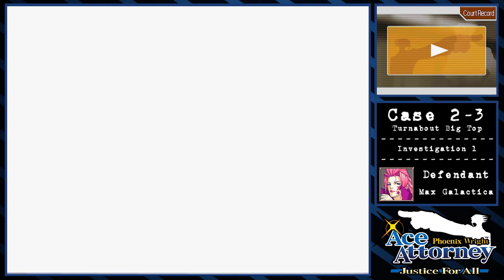PW:AA: Justice For All Part 9 - Case 2-3 - Investigation 1 | Game Walkthrough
Phoenix Wright Ace Attorney 2. I'm asked to defend a famous magician accused of murder at a circus. Let the fun and games begin.

If you enjoyed the video, please 'Like'. It really helps me out!

Phoenix Wright: Ace Attorney Justice for All is a visual novel adventure video game developed and published by Capcom for the Nintendo DS video game console.

The setting for the game takes place roughly one year after the events of the first game (based on the ages of the returning characters), and again in Los Angeles, California in the English localization. The player controls the protagonist of its predecessor, Phoenix Wright, as he defends clients in four court trials.

Justice For All plays similarly to the first Ace Attorney game as a virtual novel game. While the game has been adapted from the GBA version to use the DS touch screen, none of the special investigation techniques introduced in the "Rise from the Ashes" case from the first game reappear.

A small but significant change is that a player can now present the profiles of people involved with the case, in addition to the evidence in the Court Record. The player can present them either during the court room or investigative phases. For example, the player can present a profile to ask a person about that person.

Justice for All features a new gameplay concept called Psyche-Lock. Phoenix Wright has to unlock several locks that have been placed over a witness' heart in order to reveal the truth. The Psyche-Lock occurs only during the Investigation phase, and is observed when trying to follow a line of questioning with a person involved in the case. When it is revealed that the person has one or more Psyche-Locks, the player can then initiate breaking of those locks. Typically, the player will be asked to point out evidence or a location to complete a question being asked; if the correct evidence is used, it is likely one Psyche-Lock will be broken or may lead to an additional question. If the incorrect choice is made, the player takes health damage (described below). However, unlike courtroom questioning, the player can cancel the breaking attempt if he feels he doesn't have the right piece of evidence without any penalty; all of the locks will reappear the next time the breaking attempt is made, though these will break in exactly the same manner as previously discovered. Also, a certain amount of health is restored on successfully unlocking all the Psyche-Locks of a person. Breaking all the Psyche-Locks of a person will allow the player to question that person further on more details.

In the first game, the player had five marks of health; if he or she made a mistake during the courtroom proceedings, the judge took one off, and losing all five resulted in a guilty verdict for the client. Justice for All changes these marks into a life bar; when the bar is completely depleted, the game ends and the player's client receives a guilty verdict. The amount of health lost will vary depending on the magnitude of the error; a mistake in a serious area may result in the loss of the whole life bar.